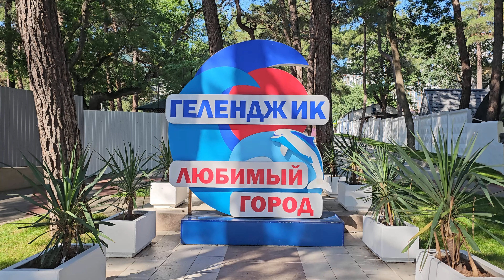Геленджик 2024 | Море, пляж и набережная сегодня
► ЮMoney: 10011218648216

Геленджик — популярный морской курорт, расположенный на Черноморском побережье Краснодарского края. Этот город привлекает туристов своей уникальной природой, развитой инфраструктурой и разнообразными возможностями для отдыха и развлечений.

Геленджик расположен на берегу Чёрного моря, между Новороссийском и Туапсе. Город окружён горами, которые защищают его от холодных ветров и создают мягкий климат. Благодаря этому, Геленджик считается одним из самых тёплых и солнечных курортов России.

Геленджик — отличный выбор для тех, кто хочет отдохнуть на море, насладиться природой и активно провести время. Здесь каждый найдёт занятие по душе, будь то спокойный пляжный отдых или экстремальные виды спорта.